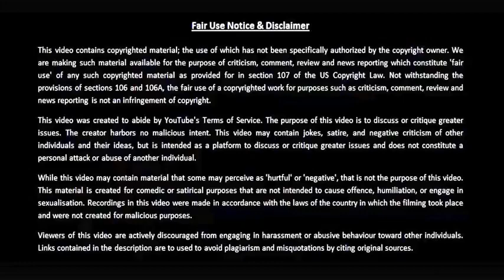My Take On Tonka Saw And Angry Rant! (Old 2019 Drama)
Originally uploaded on February 1st 2019!

This was when I was still an edgy fuck!